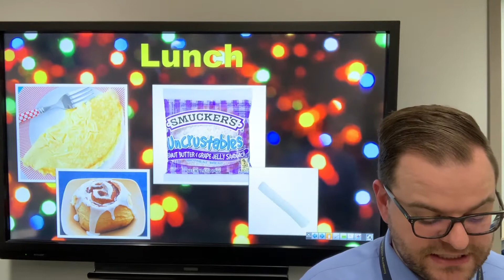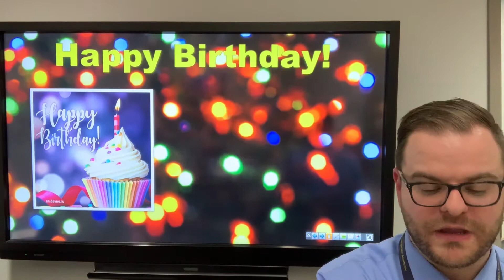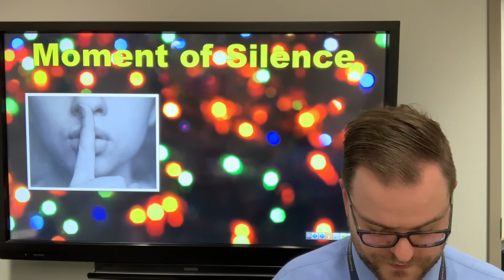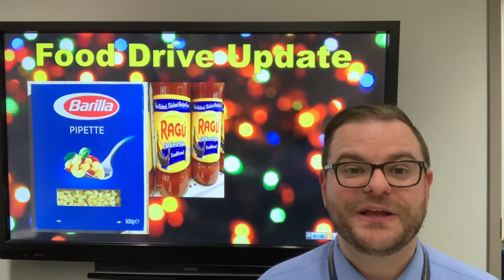RPKA Announcements for December 5, 2019